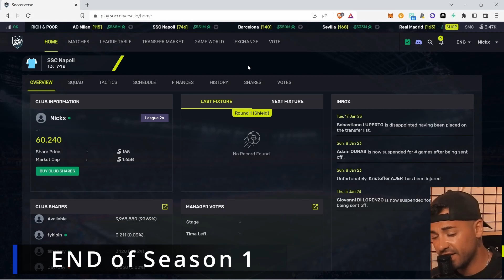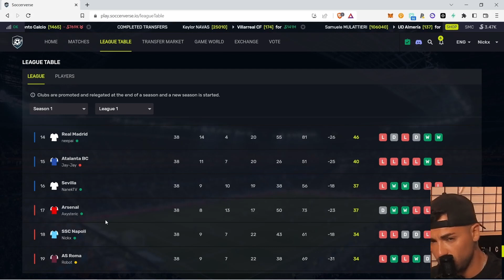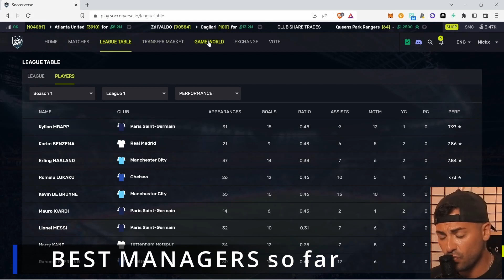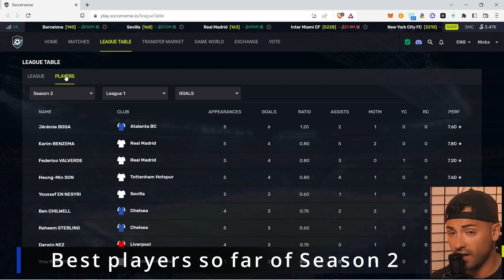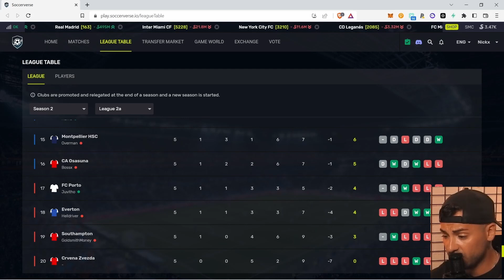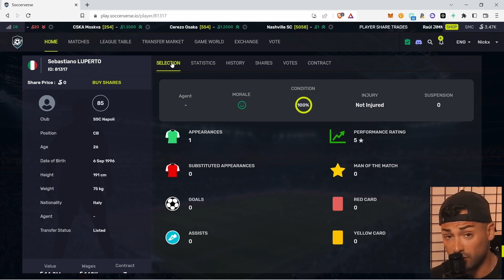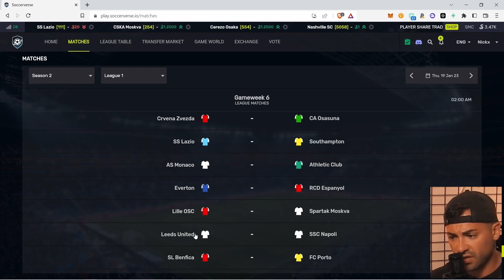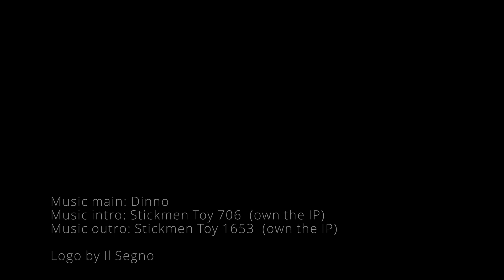Soccerverse Season 2 Already Started + 2023 Channel Plans U'LL LOVE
Manchester City led by Manolito10 won Season 1 League 1 of Xaya's version of Soccer Manager in the blockchain metaverse: Soccerverse. Napoli got relegated to league 2A. We'll see the best soccer players of the past season and current one, plus, unveil the 2023 plans for my channel which will include interviews, AMAs and much more !

Play to earn Soccerverse is the fully decentralised blockchain gaming version of the well known Soccer Manager series, developed by Xaya. It makes you earn an income in cryptocurrency (CHI coin). Players can be seen as fractionalised NFTs non fungible tokens and clubs as DAO decentralised autonomous organisations. Invest money in future soccer stars as a shareholder or be a manager or player agent in this MASSIVE SOCIAL PLAY TO EARN GAME.

Be ready for the Xaya revolution.